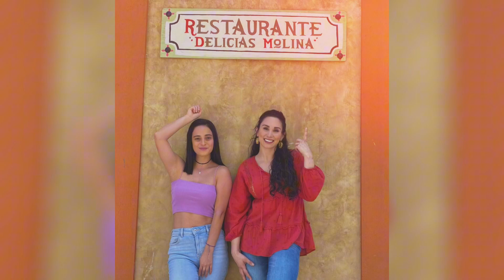Avance 36: Romina Podría Morir Operada | Nadie Como Tú